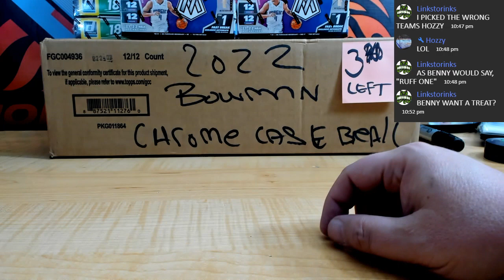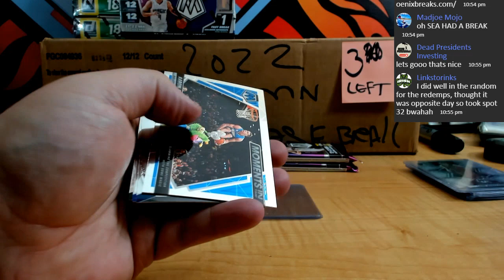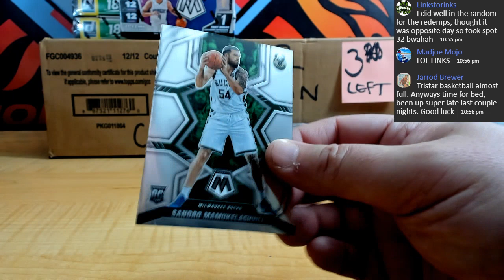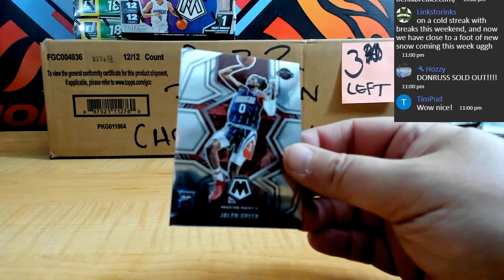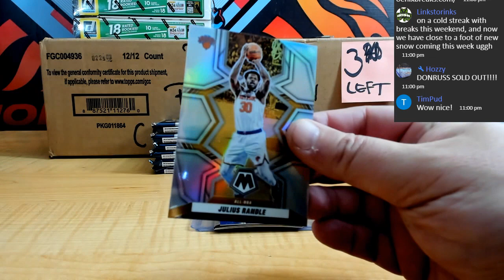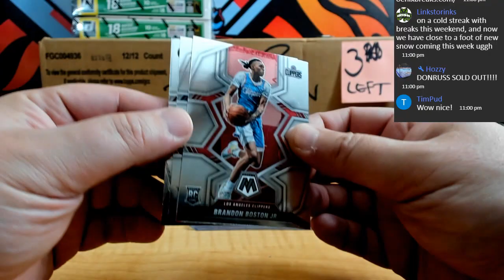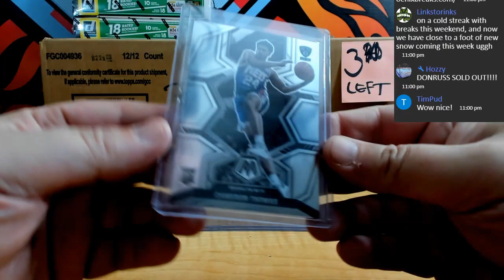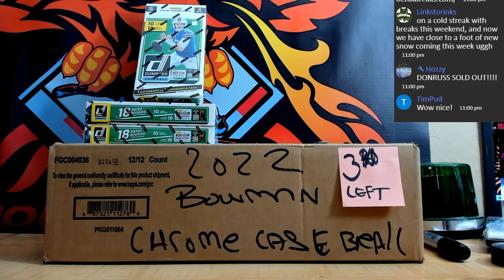21-22 PANINI FAST BREAK MOSAIC BASKETBALL 2 HOBBY BOX PYT # 01